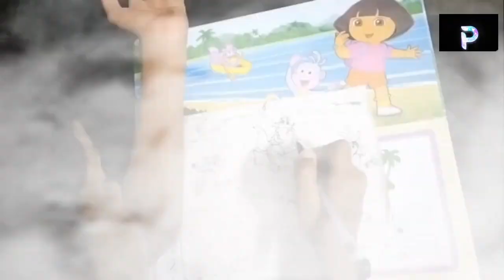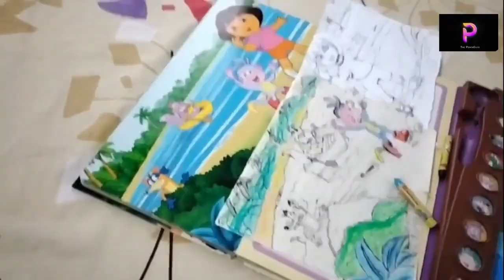We drew Dora The Explorer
Hello everyone, today we have the time-lapse of drawing a picture of Dora The Explorer. In the video, we have compared our drawing to the real picture.
Credits: Canva And Kinemaster(editing)
               Renderforest (logo animation)
               Soundjay.com (typewriter sound effect)